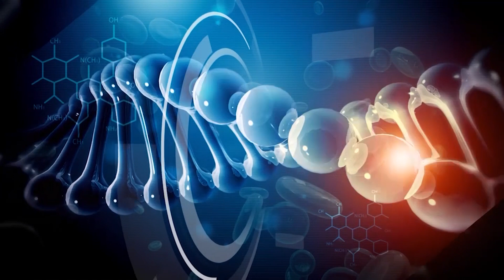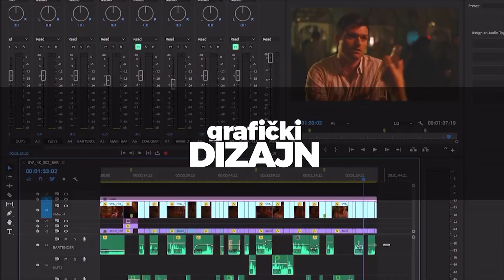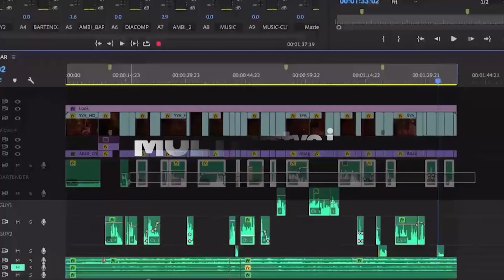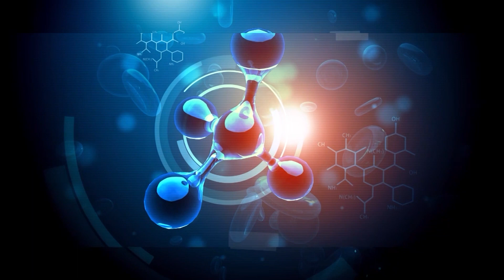TV ORDINACIJA K3 - 19.05.2021.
Gost: dr Radojka Golijanin, internista iz Han Pijeska